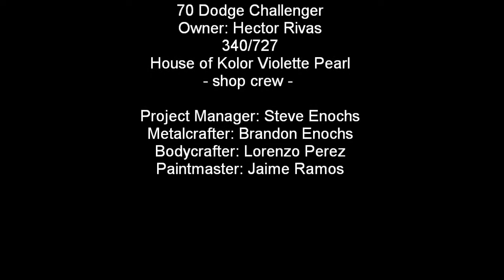Muscle Rod Shop 70 Challenger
70 Challenger by Muscle Rod Shop / Paintshop101